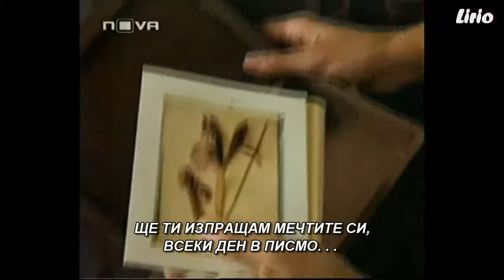ASI "ЗАПЕЧАТАНО С ЦЕЛУВКА"